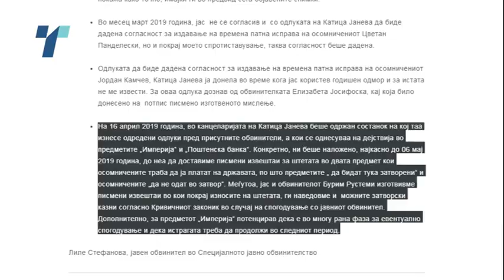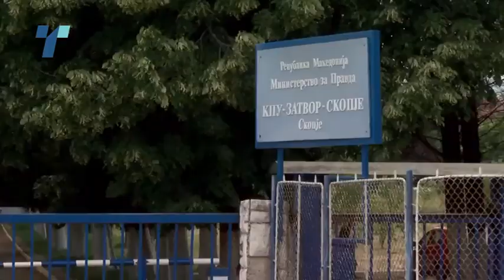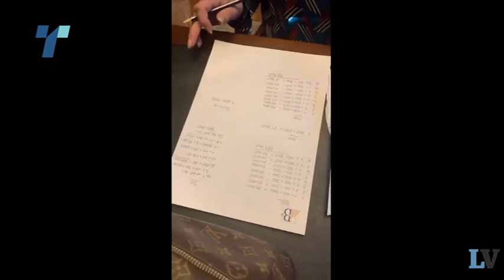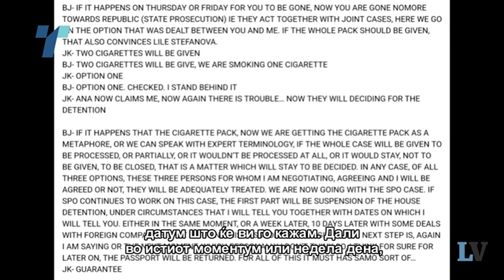Јанева планирала затворање на „Империја“ и „Поштенска Банка“, Стефанова и Рустеми не се согласиле?